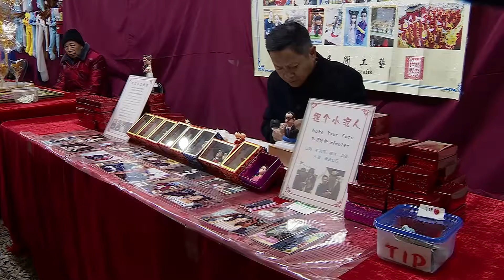Фестивал на светлината инспириран од кинеската култура